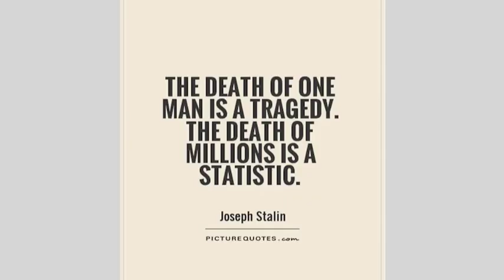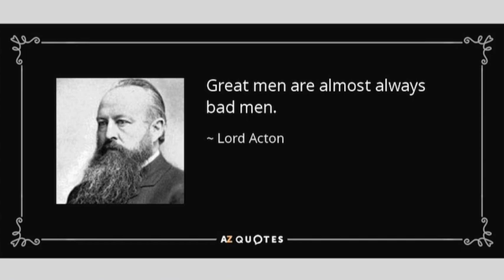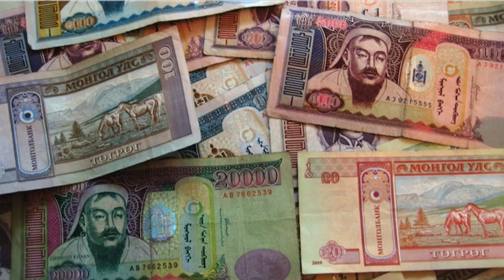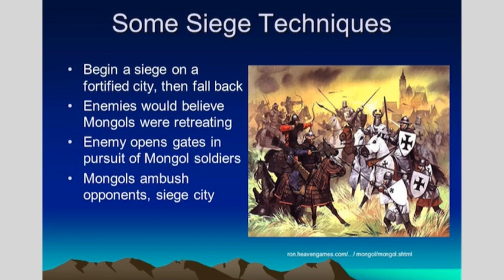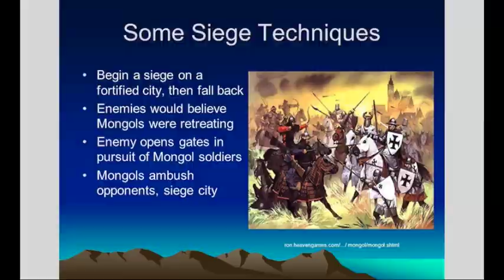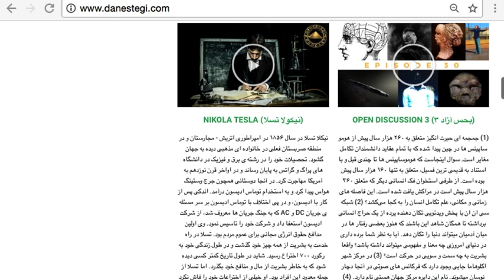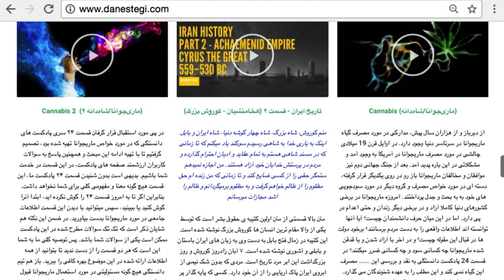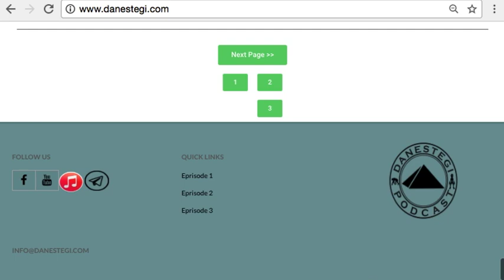پادکست ۳۲ - چنگیز خان ۱ (آرش)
در تاريخ كمتر انسانهايى دیده شده اند که بتوانند در سمت سو گرفتن تاریخ بشریت تاثیر گذار باشند. انجام کارهای بزرگی که در طول تاریخ بتواند نام انسانی را چه به خوبی و چه به بدی جاویدان نمایند، در نوع خود منحصر به فرد و دشوار هستند اما به قول مورخ و سیاستمدار بزرگ “جان اکتون”، انسانهای بزرگ همیشه خوب نیستند و‌گاها انسانهای بدی هستند. این بدین معنیست که شاید گاهی برای رسیدن به هدف بزرگ و نام جاودانه، نیاز است انسان پای را بر روی چهارچوب های قالب بر انسانیت نیز بگذارد تا اکثریت قریب به اتفاق مردم بتوانند از منافع تغییرات کمال استفاده را ببرند. تموچین یا چنگیزخان مغول به نوشته تاریخ نگاران یکی از این انسانهاست. فردی که مغولستان بادیه نشین را در برهه ای از تاریخ به جمع ۲۰ امپراطوری بزرگ طول تاریخ تبدیل کرد. وی در ابتدا با متحد کردن ۲ قبیله برای نجات همسرش، به قدرتی نسبی دست یافت و پس از آن به فکر فراهم کردن قدرت و دولتی مرکزی و متحد افتاد. دیری نپایید که بیشتر قبایل با او متحد شده و مخالفین وی یکی پس از دیگری از میان برداشته شدند و مغولستان به رهبری چنگیز دارای ارتشی منظم و قدرتی واحد شد. سری پادکست های چنگیزخان به تهیه کنندگی دانستگی تلاش دارد تا بتواند زندگینامه چنگیز خان را به بهترین نحو ممکن به سمع و نظر شما دوستان برساند. امیدواریم که استفاده های لازم را ببرید.